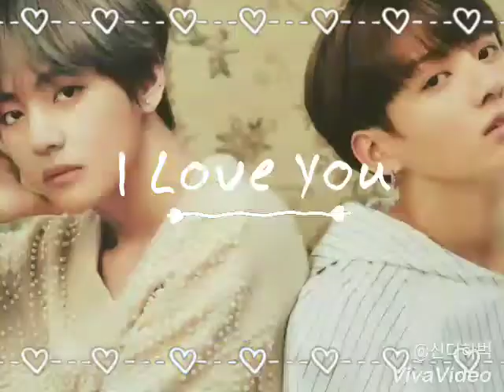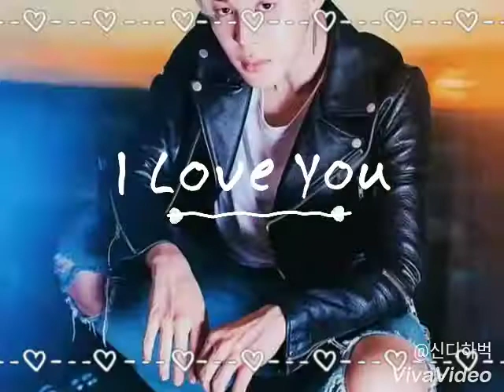May 1, 2018